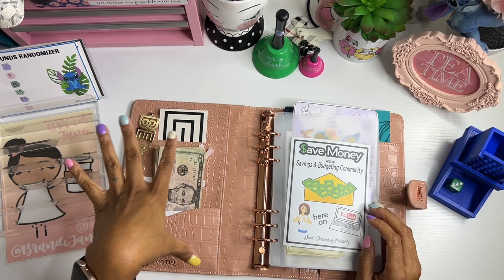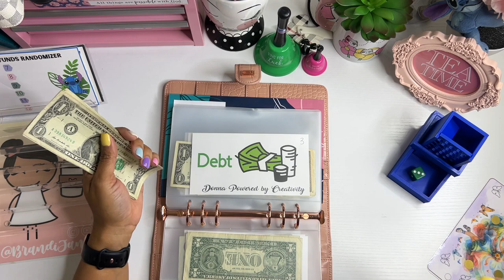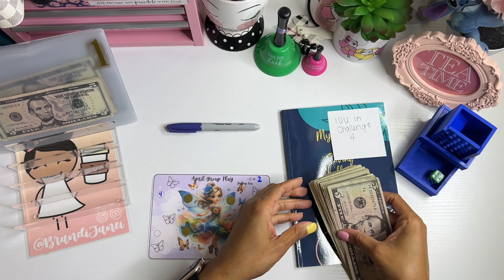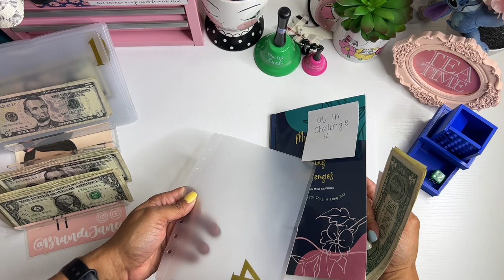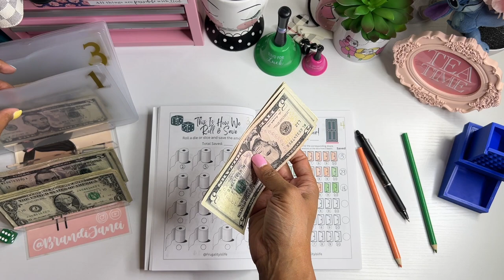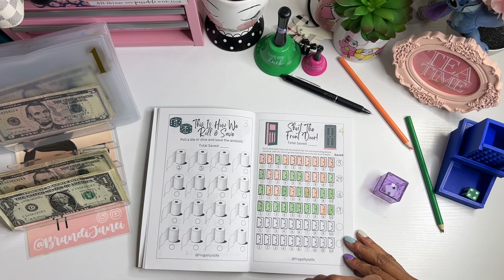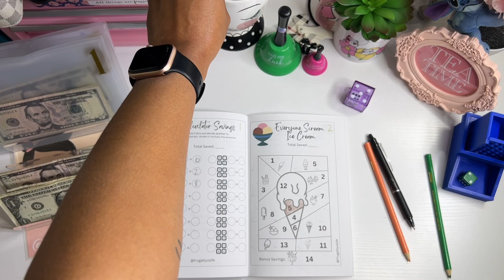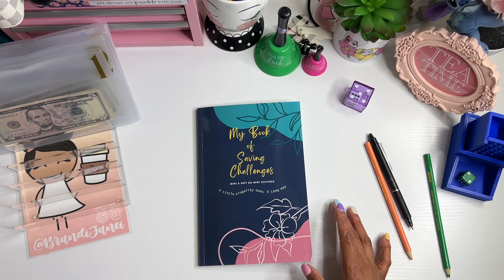Savings Challenge Sunday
Thank for visiting my channel today! I hope that you enjoy this savings challenge Sunday video.  Be sure to check out the following channels:

msha.ke/brandijanei